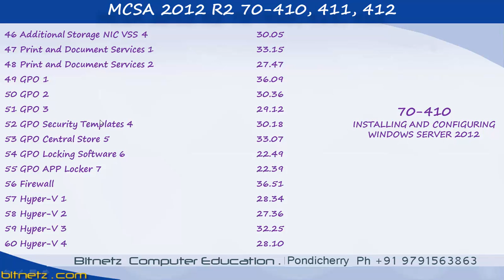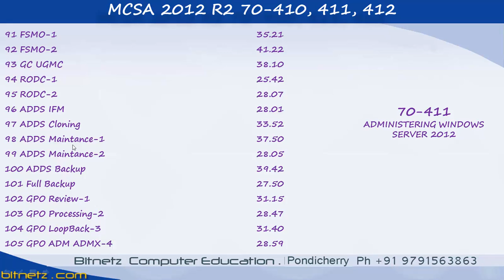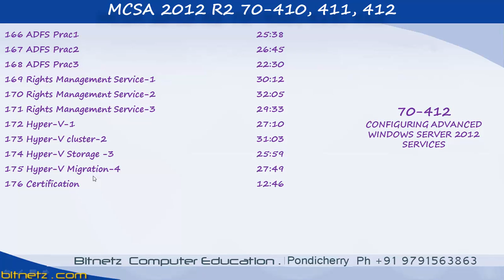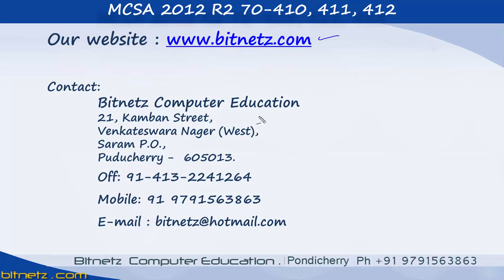MCSA 2012 R2 TAMIL 70 410, 411, 412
Its MCSA 2012 R2 70-410 , 411, 412 certification in Tamil .